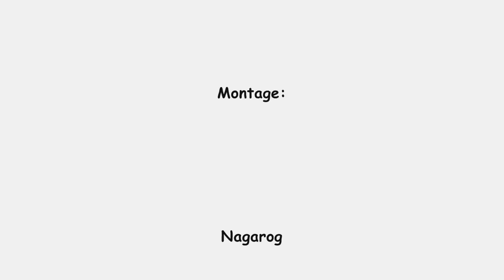[Montage] Défi au Ballista!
Voici un montage sur un defi proposé par Ezaechiel sur Call oDuty: Black Ops II: only Ballista!
Il faut savoir qu'Ezaechiel n'avait pas beaucoup jouer sniper et moi, c'etait la premiere fois.
Soyez indulgent, on est des brêles... sauf Randiofact ;)

Musiques:
MachinimaSound - Anomaly Detected
MachinimaSound - Escape from the Temple